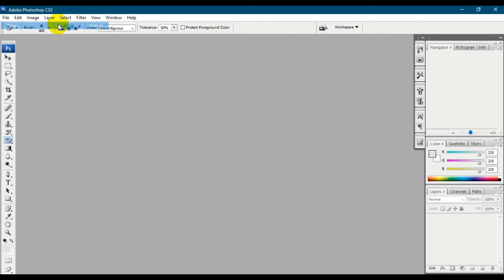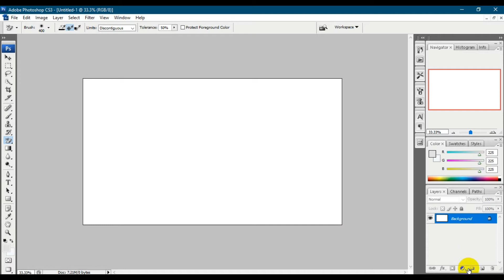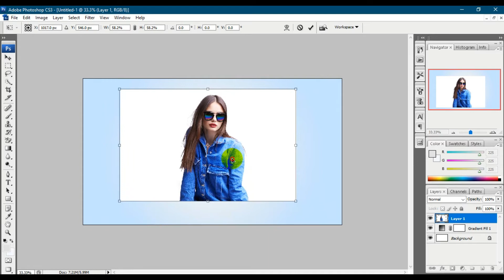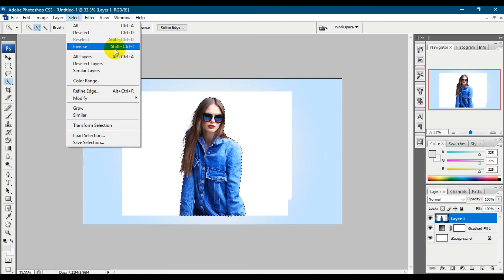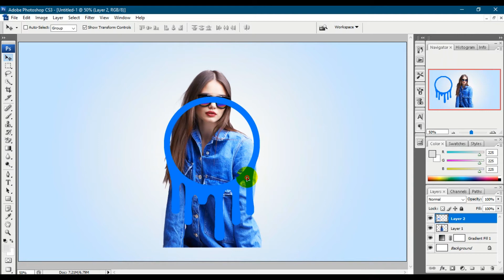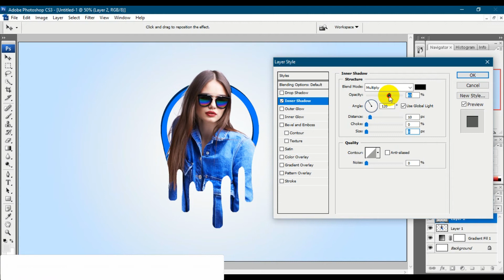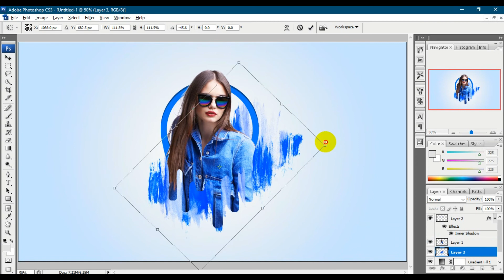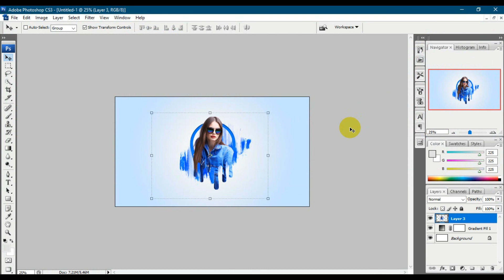Ink splatter image effect in photoshop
Today I'm gonna show you amazing Photo editing effect tutorial. How to make Ink splatter image effect in Photoshop 2020.This photoshop paint effect photo editing tips tutorial for beginners.I hope you like it photoshop paint dripping effect.Please Like | Comment | Share and Don't forget to SUBSCRIBE to Me!

❤️ নতুন কিছু জানতে ও শিখতে সাবসক্রাইভ করুন আমাদের চ্যানেল

** All video and audio content created by myself

যোগাযোগ করুন যে কোন প্রকার ব্যসিক ও হাই লেভেল ডিজাইন,এডিটিং এর জন্য।